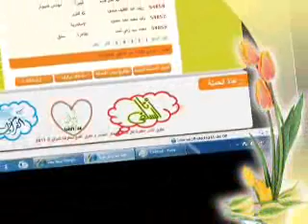لقاء الجامعة العاشر بحضور الشيخ ياسر برهامى موقع أنا السلفى